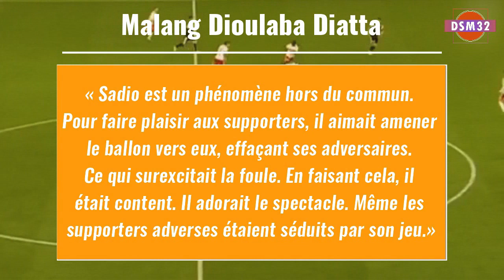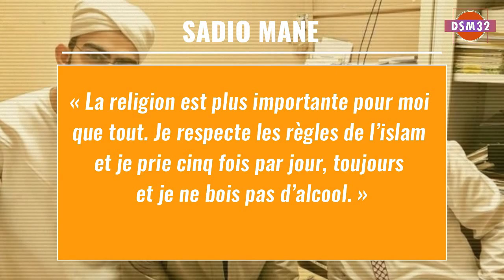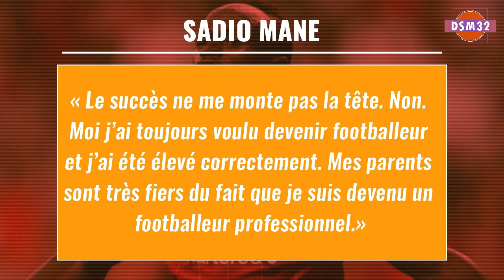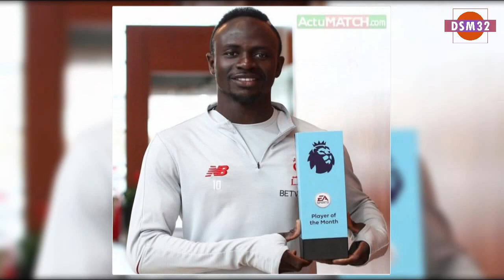HISTOIRE DE SADIO MANÉ L'ENFANT DE BAMBALI DEVENU ROI DU FOOTBALL AFRICAIN (PARTIE 2)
DÉCOUVRONS ENSEMBLE DANS CETTE VIDÉO L'HISTOIRE DE SADIO MANÉ  L'ENFANT DE BAMBALI DEVENU ROI DU FOOTBALL AFRICAIN (PARTIE 2)

►ECRITURE : DSM32
►MONTAGE VIDEO : DSM32 CONCEPTION
 💻 LES SITES (SOURCES)👇
LES MOYENS POUR ME SUIVRE ▶️ Contact ◀️